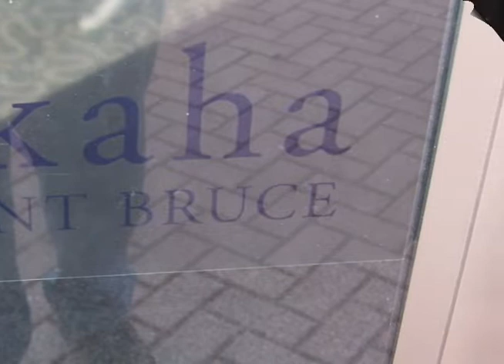2010 New Zealand Trip Pukaha Mt Bruce National Wildlife Centre The Tuatura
(3 mins) A quick Q&A session on the NZ lizard the Tuatura as recorded at the Pūkaha National Wildlife Centre at Mount Bruce, lower North Island, New Zealand.